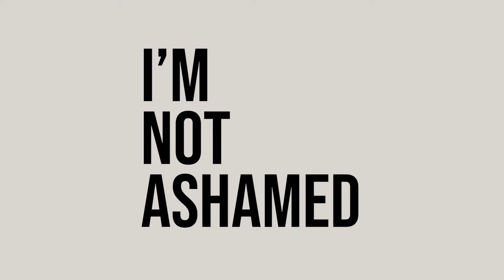Rei Hai Sha Dance Ministry Special Number | 26 December | I'm Not Ashamed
BBCC Sunday Services
6AM | 9AM | 6PM

Prayer Meeting every Wednesday, 6PM
Youth Jam every Wednesday, 4PM